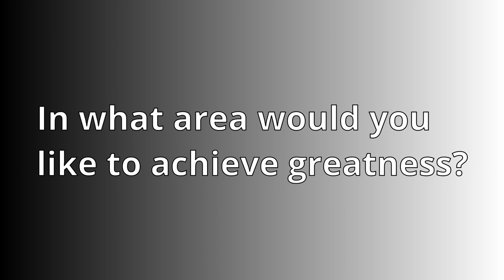MISTY COPELAND (Renowned Dancer) - Black History Month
The Wise Channel celebrates African Americans who did amazing things! Misty Copeland is a professional dancer who reminds us, with hard work, we can all achieve greatness! Learn more about her story here.

Questions:
1. How did Misty become so good so quickly?

2. What do you think kept Misty going even though her family had challenges?

3. In what area would you like to achieve greatness?